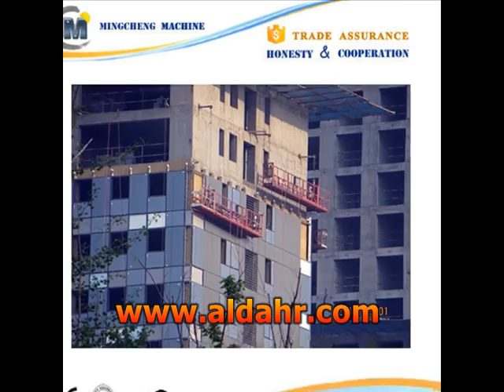Professional temporary suspended platforms／cradle／gondola with low price